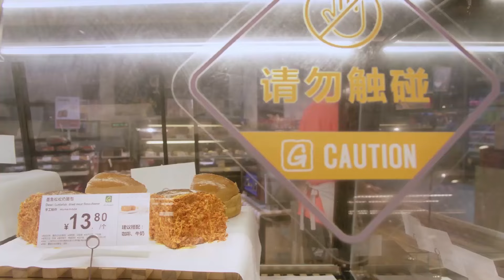🍀总裁试探心机女，结果发现真是她暗中做手脚，当即和她分手【只为遇见你 Nice To Meet You】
Through the crowd, to you！
Wait for your subscription!